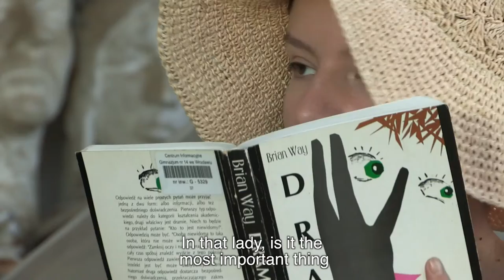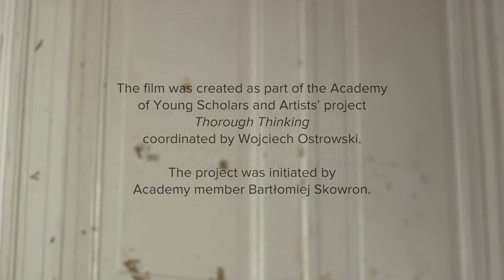Sculpting Wisdom. The search for form and meaning of philosophy in Wrocław’s education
The film was created as part of the Academy of Young Scholars and Artists’ project – Thorough Thinking coordinated by Wojciech Ostrowski. The project was initiated by Academy member Bartłomiej Skowron.

The Thorough Thinking project members support any and all activities aimed at sensibly introducing philosophy into schools in Wrocław and Poland

The film was recorded in the interiors of the sculpture workshops of the Eugeniusz Geppert Academy of Art and Design in Wrocław. The film featured a drawing by dr. Jakub Jernajczyk and the sculptures by the Art Academy's students.

The film was created thanks to the content related and organisational work of the Thorough Thinking project members. The authors of the overall concept are Katarzyna Kuczyńska and Sebastian Wachowiak.

The members would like to thank Stamtad Film for their kind support of the Thorough Thinking project.

Media care:  Filozofuj magazine.

akademia.wroc.pl